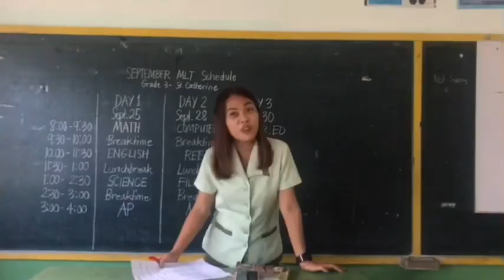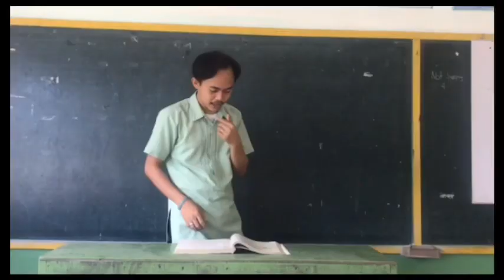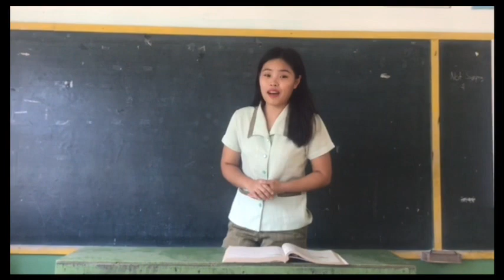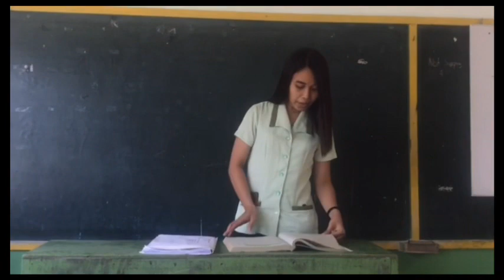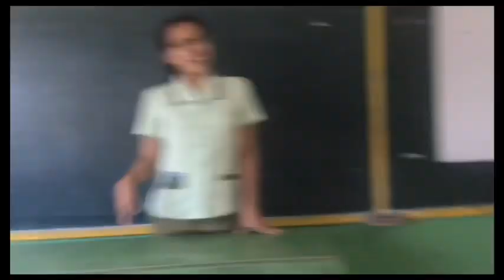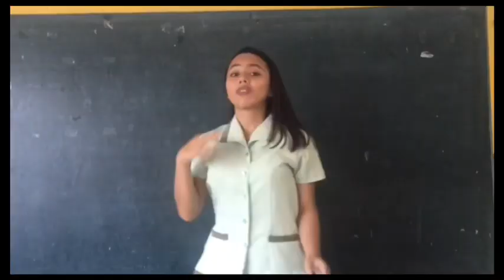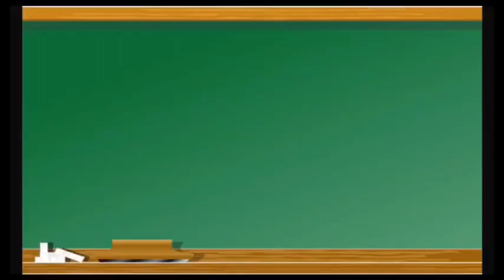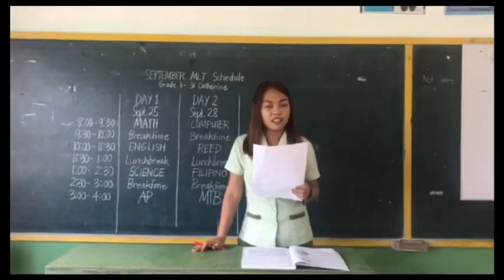Vlog #4 HAPPY TEACHER'S DAY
Klase-klase sa maestra/maestro😅

Songs:
-Kimi No Toriko by Maggie,Nyan
-Classical & Sad Music | Broken heart
teacher's day